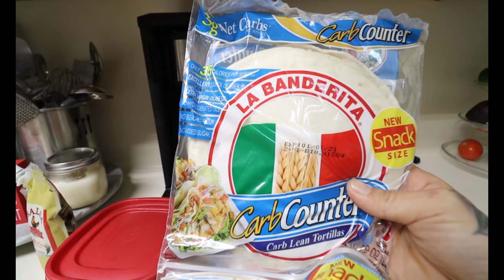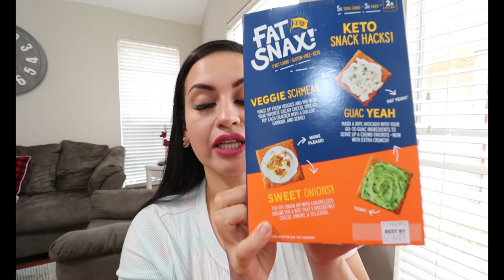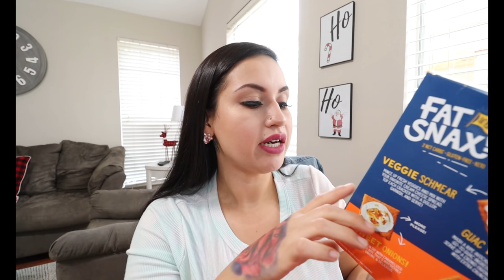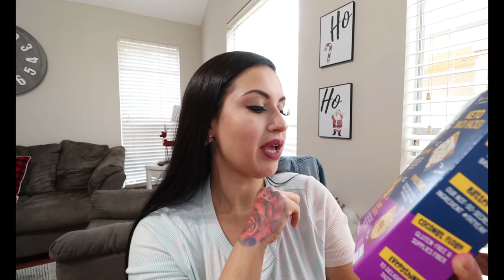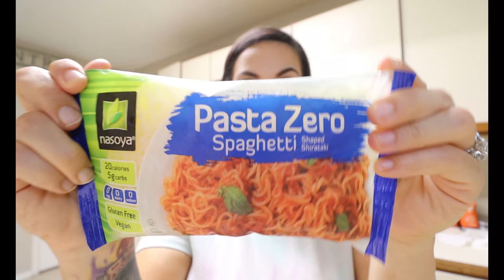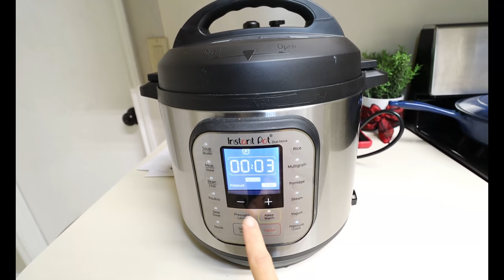What I Eat In A Day KETO #22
✨ Fan Mail Send To Business Address:
414 N Main St highlands tx, 77562

Keto Cereal!? & awesome keto snacks!